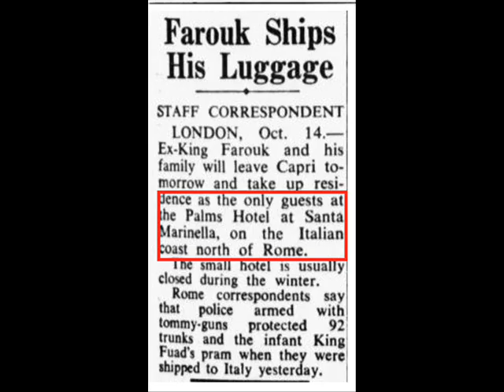King Farouk moves to Santa Marinella الملك فاروق يصل الى سانتا مارينيلا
حدث يعود الى خريف عام 1952 : الملك فاروق وعائلته يصلون في حافلة الى فيلا ``لو بالم ' في سانتا مارينيلا.

خبر صغير نشر في صحيفة سيدني مورنينج هيرالد في 15 أكتوبر 1952 ذكر ان الملك وعائلته سوف يغادرون كابري في ذلك اليوم متجهين الي سانتا مارينلا حيث سوف يقيمون كضيوف في فيلا لو بالم وهي فندق صغير عادة ما يغلق في فصل الشتاء ولذلك لن يقيم اي ضيوف اخرون مع الملك وعائلته في الفندق. سجلت اثنين من النشرات اخبارية وصول الملك للفندق: واحدة طويلة ولكنها ذات صورة غير واضحة وهي من انتاج
British Pathe
و
الاخري نشرة اقصر ولكنها اوضح من الاول و ذات حقوق طبع
Getty images

.لقد مزجت النشرتين وشاهدت لقطات منهما بالحركة البطيئة للحصول علي اكبر قدر من المعلومات عن الملك فاروق في المنفي وهي فترة من حياته قليلة المصادر.

في اللقطة الاولي نري الملك فاروق وهو ينزل من الحافلة بينما تسبقه الملكة ناريمان التي نري جزءا من وجهها فقط في مقدمة الشاشة. اثناء نزوله من الحافلة يحاول الملك فاروق الابتسام الي كاميرات المصورين المحيطة به ولكننا لا نري الا شبح ابتسامة قصيرة لا يمكن مقارنتها مع ضحكة الملك العفوية المعروفة في صور اخري.

في الخلفية يمكن رؤية مربية الملك فؤاد الثاني وهي تحمل الملك الرضيع . من المكن ايضاتميز بنات الملك واصيلة هانم ام الملكة ناريمان وهم مازالوا في الحافلة. في اللقطة التالية نري الملك فاروق وهو يقف علي الجانب الايمن من باب الحافلة. من الواضح اذا ان الملك بعد ان راي عدد الصحفين المتجمهرين في الخارج قد عاد ادراجه لكي يؤمن دخول بناته الي الفيلا دون مضايقات الصحفين .

يضيئ فلاش احد الكاميرات المشهد لجزء من الثانية فيتضح لنا ان الملك يشير بيده الي من في الحافلة بالنزول

نري في لقطة تالية الاميرتين فريال وفاديىه في المقدمة وهمل يسرعان بالدخول الي المنزل بينما تنظر الاميرة الصغيرة فادية الي عدسة الكاميرا في فضول

هنا يقوم الملك فاروق بحركة سريعة ربما فاتت انتباه المشاهد فهو يدفع الاميرة فوزية التي مازالت تسير خلفه الي المقدمة متخطيا بذلك اصيلة هانم . اذا تمت مشاهدة هذا المشهد بالحركة البطيئة فانه من الممكن ملاحظة ان حماة الملك فوجئت بتصرفه وانزعجت منه .
اللقطات التلية واضحة وبطيئة ولا تحتاج الي شرح مفصل فهي ترينا مناظر اخري لملك وعائلته داخل الفندق بينما تطاردهم الكاميرات في كل مكان وتتجول الكاميرا داخل غرف الفندق وشرفاته

An event going back to the autumn of 1952: King Farouk and his family are arriving in a bus to villa 'Le Palme' in Santa Marinella. A little news published in The Sydney morning Herald in the 15th of October 1952 stated that the king and his family will leave Capri in that day and will take residence as the only guests in Le Palme, a small hotel which is usually closed during the winter. Two newsreels recorded the king's arrival to Le Palme: a long but unclear one captured by British Pathe and a shorter but clearer newsreel, a copy write of Getty images.